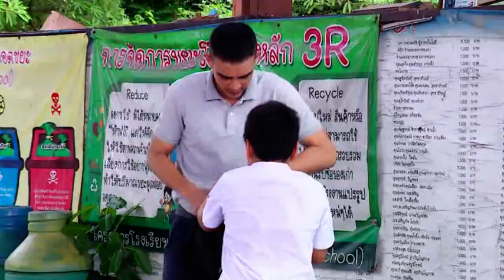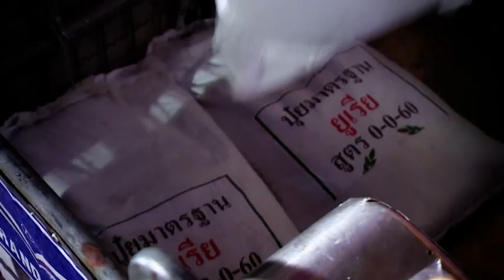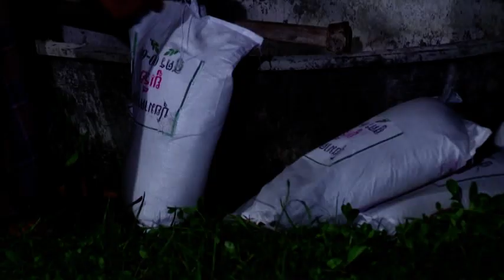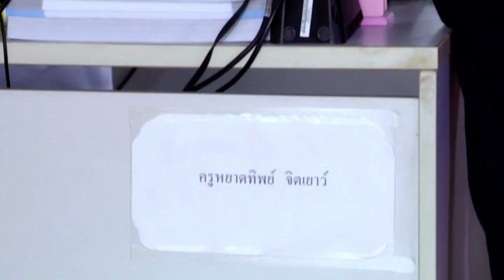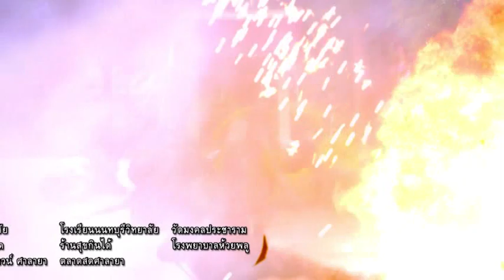ลูกผู้ชายหัวใจทองคำ ตอนที่ 3 part 2/2 ชุด บ้านของเรา